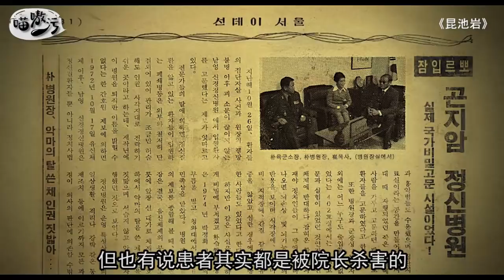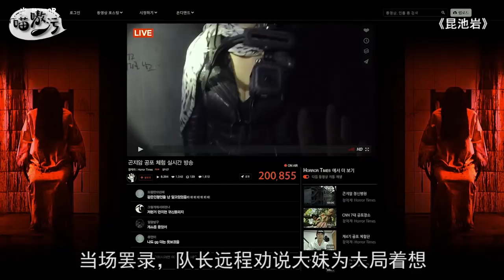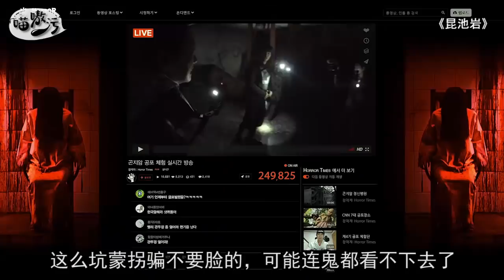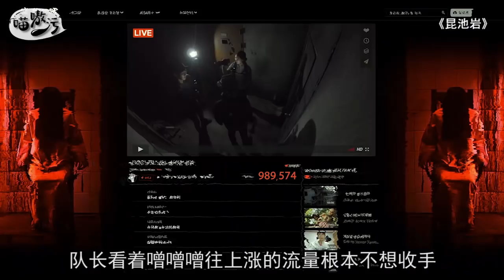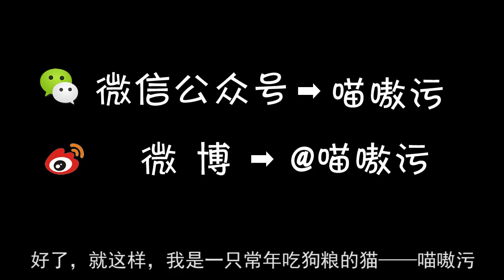【喵嗷污】夜闯韩国第一鬼屋《昆池岩》直播挑战禁忌，强行打开被诅咒的房间，几分钟看韩国有史以来最恐怖的电影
网络节目组织灵异探险团，夜探世界七大恐怖圣地之一的昆池岩精神病院，因病人莫名集体自杀和院长失踪而关停荒废，传闻4楼的402房间从未被人打开过，谁试图打开就会遭遇死亡诅咒